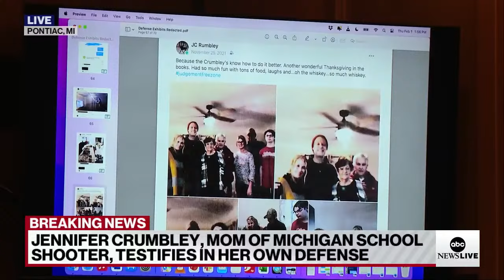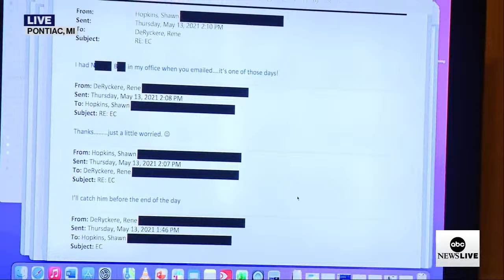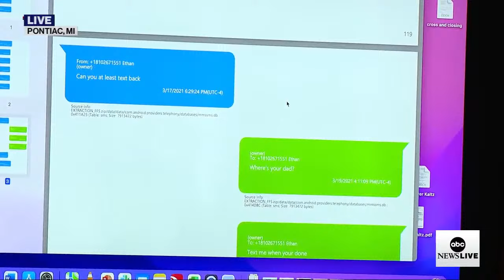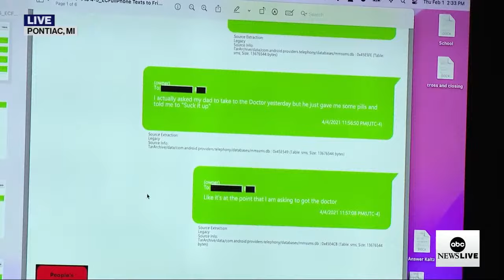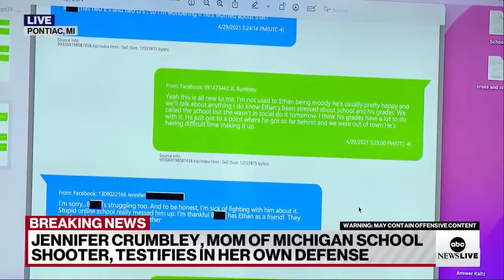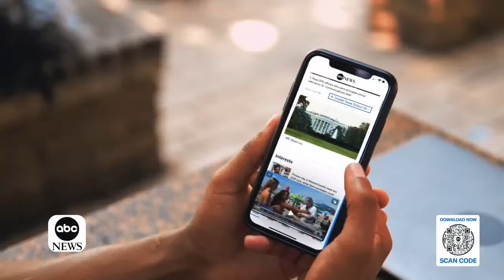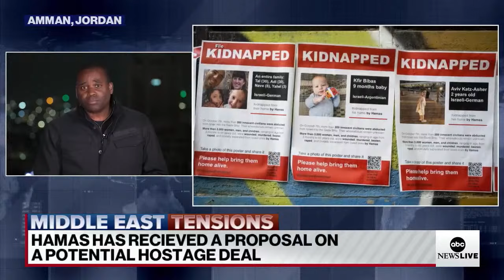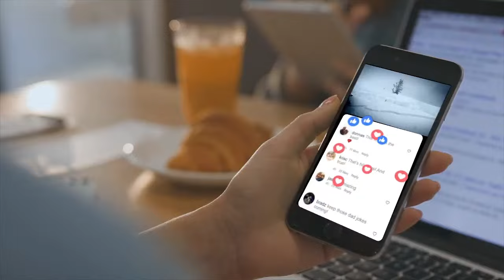LIVE: Jennifer Crumbley, mother of Michigan school shooter, testifies in her manslaughter trial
Jennifer Crumbley and her husband, James Crumbley, are each facing four counts of involuntary manslaughter in connection with the school shooting, which was carried out by their then-15-year-old son Ethan.